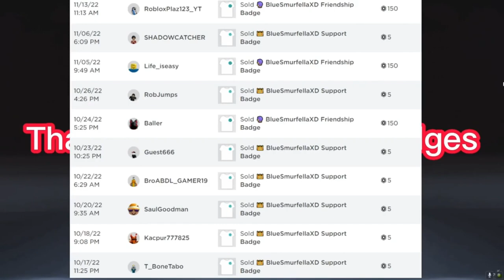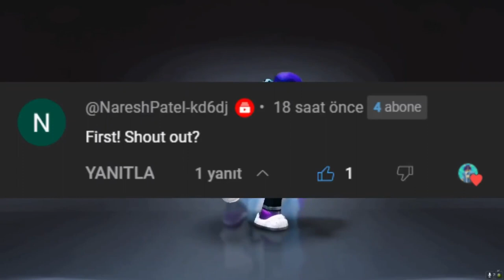GET THESE 4 FREE ITEMS..! 😜💜| How to get free roblox items | free items on roblox 2023